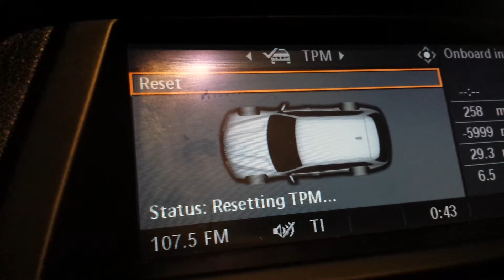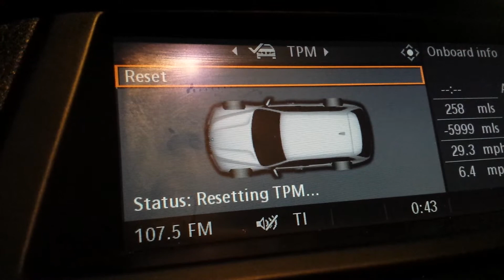Bmw x5 programacion de llantas abordo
Como programar las llantas con la pantalla
Dallas bmw repair
Martin ase tech 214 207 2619